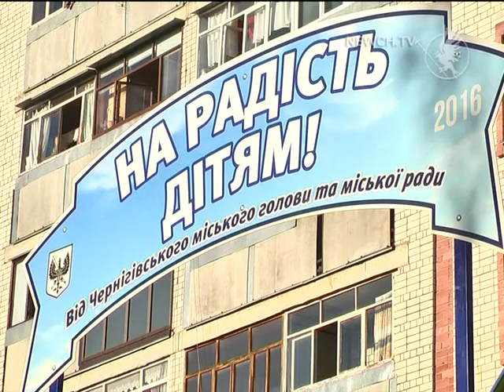Чергове відкриття дитячого майданчика | Телеканал Новий Чернігів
П’ятий з тридцяти. Де відбулося відкриття дитячого майданчика у Чернігові? Чи сподобалися дітлахам веселі ігри, гойдалки, гірки?